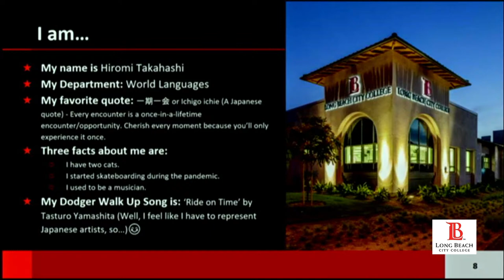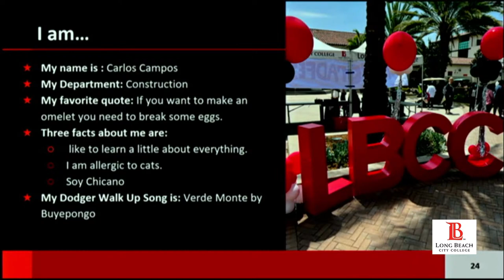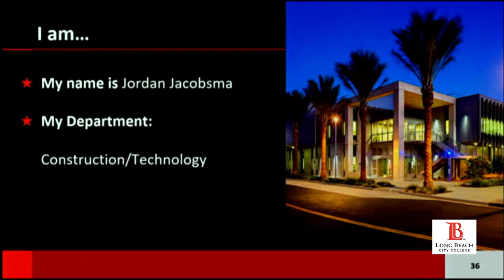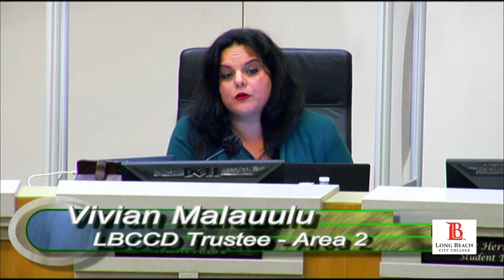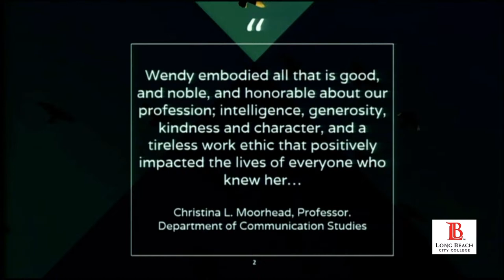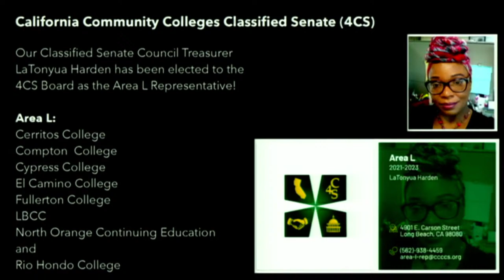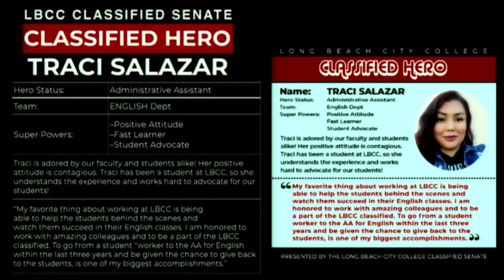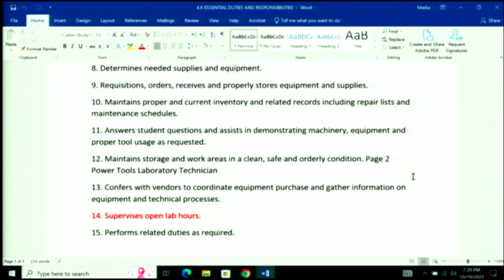LBCCD Board of Trustees Meeting - October 19, 2022